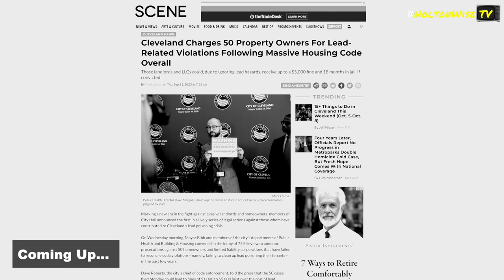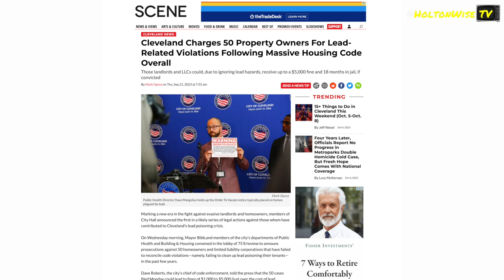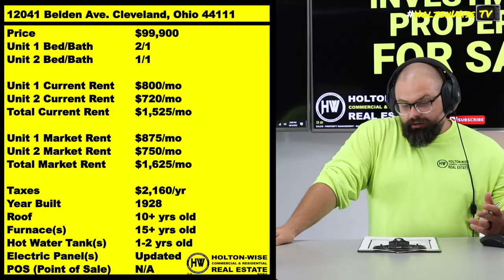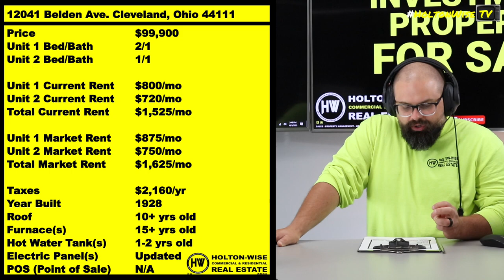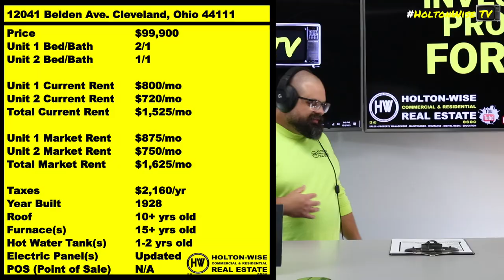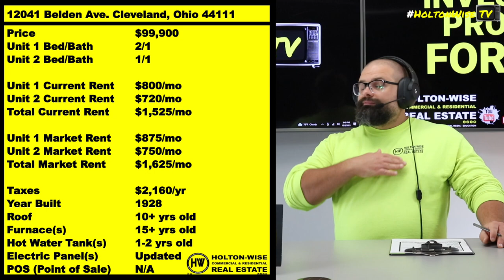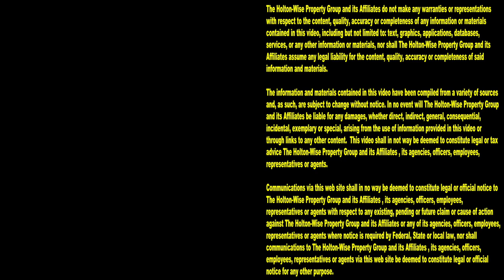Mark Oprea Sucks & it ain't Turnkey w/out Lead certs | Investment Properties For Sale - 12041 Belden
Despite what you may have heard from other turnkey providers in Cleveland, a rental property in the city of Cleveland, Ohio is not turnkey until it has been lead certified by the city of Cleveland. During this episode of The Investment Properties For Sale Show, Cleveland real estate investing expert James Wise is offering buyers a turnkey duplex on Cleveland's west side while discussing how much Cleveland Scene reporter Mark Oprea sucks.

Cleveland Charges 50 Property Owners For Lead-Related Violations Following Massive Housing Code Overall

Cleveland Mayor Justin Bibb's Press Conference
Yesterday, for the first time in decades, the City filed prosecution complaints requiring owners of properties that have not complied with Lead Hazard Control Orders to appear in court.
Cooperation between the Departments of Building and Housing, Law and Cleveland Department of Public Health allow us to take action to make residents safer. The 50 landlords and homeowners with complaints filed against them are charged with 75 counts each. All of which, are homes where lead contamination has affected a child’s health.

📺 HELPFUL RESOURCES
Holton-Wise FAQ